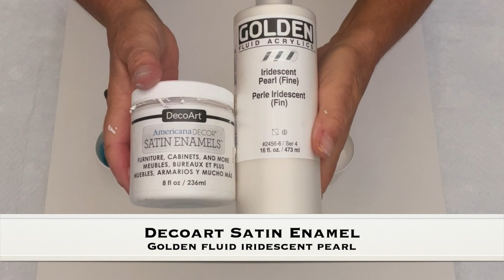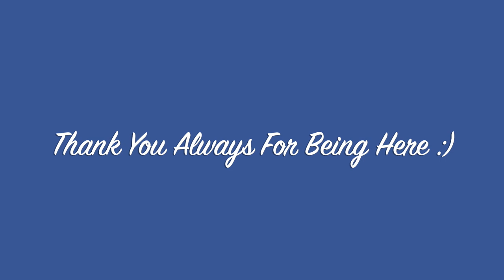Amazing Color's Acrylic Pour Painting, Flow Art, Fluid Art Technique, Acrylic Swipe Technique.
COZ Creations demonstrations and techniques used  in this video include:

Artist Loft Soft Body White
DecoArt Satin Enamel Pure White
Pebeo Studio Acrylics Iridescent Precious Gold
Modern Masters Pharaoh's Gold
Pebeo Studio Acrylics Iridescent Blue Green
Pebeo Studio Acrylics Iridescent Green Yellow
Artist Loft Metallic Cobalt Blue
Golden Fluid Turquoise

Amsterdam Pouring Medium was used in the white paint. One part paint to two parts PM